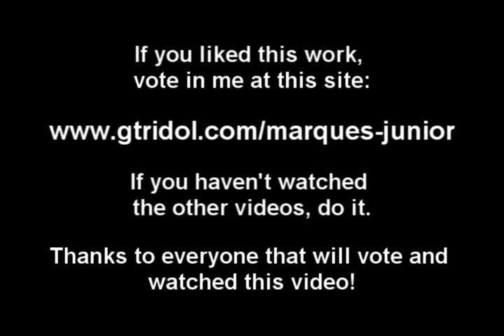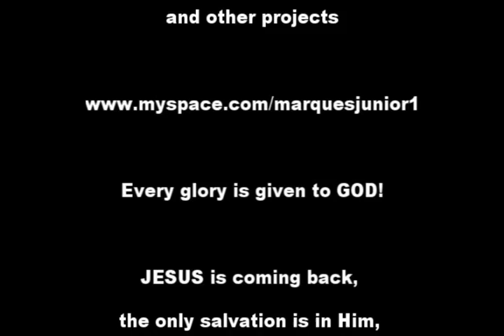Marques Junior - Sanctuary of Fire + Shred in Blues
Video 2 in 1: Sanctuary of fire + Shred in Blues

I am participating in guitar idol, it's a contest that if I won it will help a lot my music career and will help me to record the so expected cd, taking me to other countries to play live and to ministry lectures about music, in the way that I've been developing it and in the way that I learned it.

This is my youtube profile if you want to know more about me:

PS.: If possible, tell your friends about it, so that they can help me too.
Thanks very much! GOD bless you!

I'm a musician during ten years. I'm opened to endorsee offers and other projects. I work doing workshops, freelance, master class, arrangements, productions and others things related to music. I studied 13 hours a day, dedicating always my time to music, because it's my pleasure. Everything that I have is consecrated to my LORD JESUS, because everything belongs to him, is for him and to him are all the things.